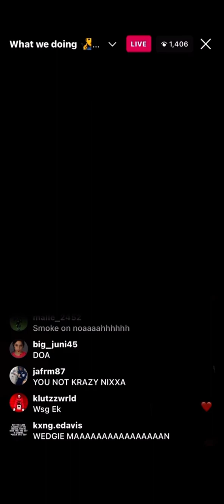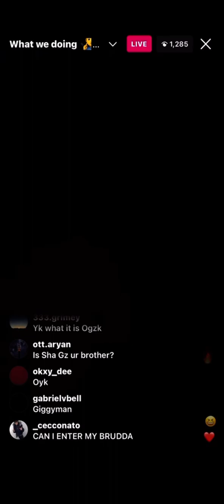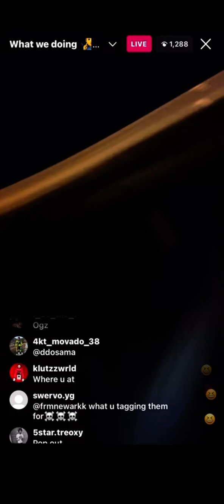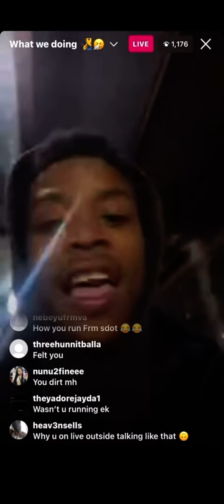SHA EK SPEAKS ON OY MEMBERS 😳dthang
S/O MREBK on YT for the Vid